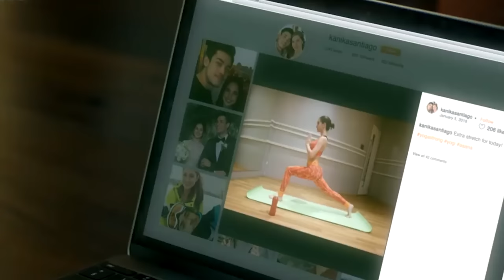'Sin Island' | Xian Lim, Colleen Garcia, Nathalie Hart | SUPERCUT